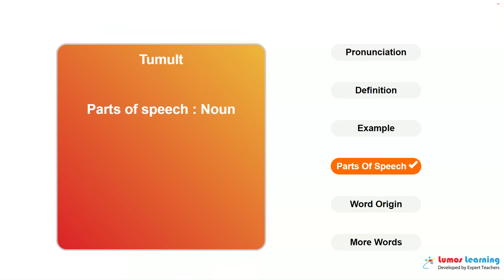TUMULT - Definition, pronunciation, grammar, meaning - Practice grade 7 vocabulary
TUMULT - pronunciation and meaning. This video helps you learn the word TUMULT. It includes pronunciation, spelling, sample sentences, definition and parts of speech. This word is suitable for students in grade 7. There are several grade7 reading passages such as The Voyage Out, that use the word TUMULT. You can learn additional grade 7 words and answer interactive quizzes by visiting